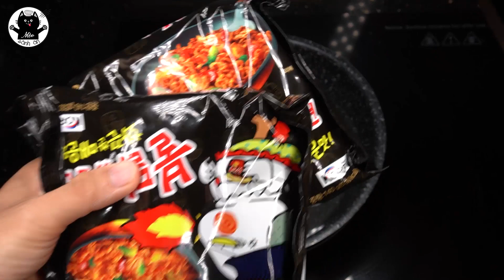Thỏa mãn cơn thèm Bạch tuộc Mazda với Mì trộn siêu cay Hàn Quốc | MÈO SÀNH ĂN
Thỏa mãn cơn thèm Bạch tuộc Mazda với Mì trộn siêu cay Hàn Quốc
Lưu ý: Video không có lời thoại, chỉ có tiếng động là những âm thanh ASMR - âm thanh khuếch đại từ những tiếng động nhỏ xíu lặp đi lặp lại tạo cảm giác vui tai thích thú!

Video mang tính giải trí thư giãn, có thể sẽ không phù hợp với một số người, tuy nhiên hãy ủng hộ kênh và giúp mình đạt 1000 Sub đầu tiên nha ^^